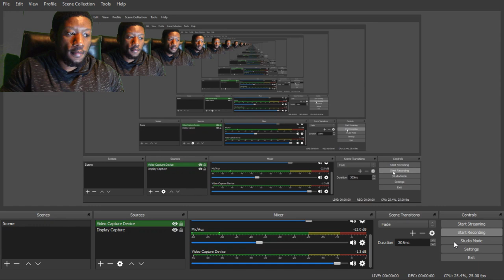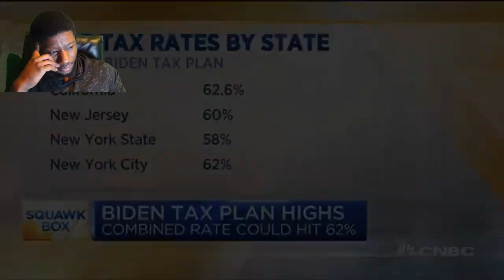REACTING TO HODGETWINS AKA CONSERVATIVE TWINS 50 Cent Endorses Trump Due To Biden Tax Plan